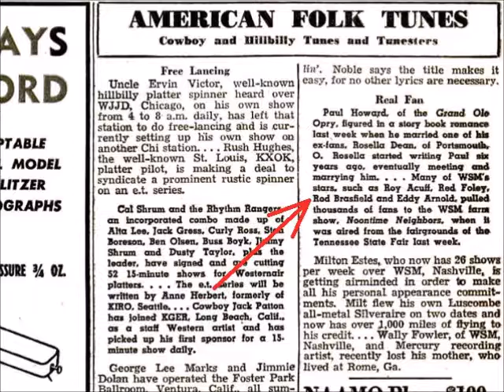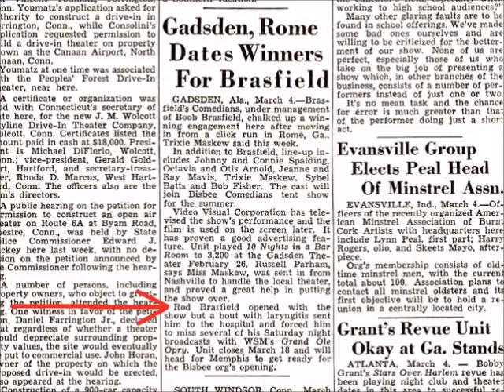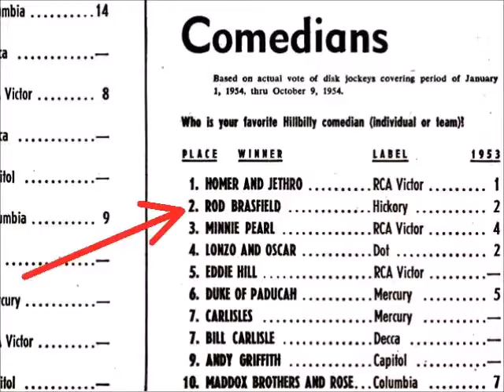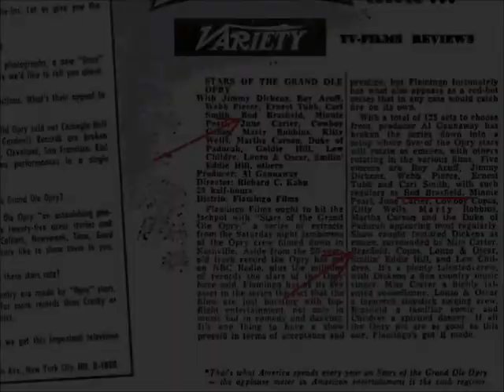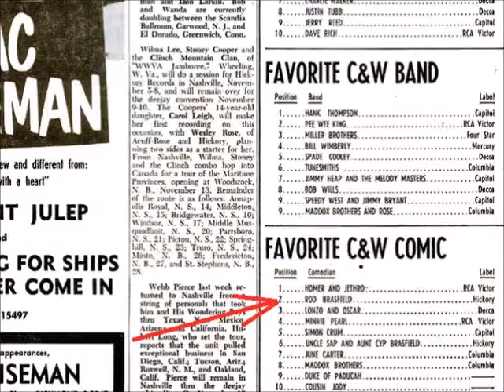Rod Brasfield - Rod's Trip to Chicago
Rod Brasfield with his comedy routine 'Rod's Trip to Chicago'. The audio appeared originally on a 1954 7" 45 RPM Single, released by the Hickory Records Label. The A Side was Part 1, and the B Side was Part 2.

The track can be heard on Side 1 of the 1962 various artists compilation LP called 15 Favorites - 8 All Time Greats, released by the Hickory Records Label.

It was written by Rod Brasfield.